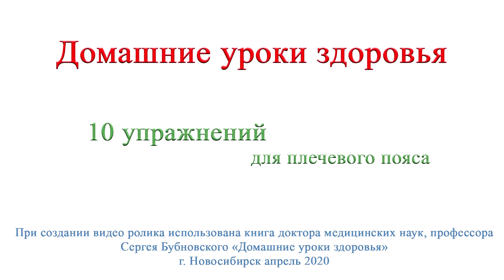Home Health Lessons #6 Reverse Butterfly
This exercise works the muscles of the shoulder joint.
It is used in the treatment of pain in the shoulder joint, including in the stage of "frozen" shoulder, in the treatment of cervical and thoracic osteochondrosis of the spine.
The exercise is more effective with serial study. At least 2 - 3 approaches.
Performed
1) Sitting on a chair.
2) Lying on a bench
3) Standing with an emphasis in an inclination forward.
4) Standing in an incline with dumbbells.
Contraindication: shoulder dislocation.

Упражнение прорабатывает мышцы плечевого сустава.
Используется при лечении болей в плечевом суставе, в том числе в стадии "замороженного" плеча, при лечении шейного и грудного остеохондроза позвоночника.
Упражнение более эффективно при серийной проработке. Минимум 2 - 3 подхода.
Выполняется
1) Сидя на стуле.
2) Лёжа на скамье
3) Стоя с упором в наклоне вперёд.
4) Стоя в наклоне с гантелями.
Противопоказание: вывих плеча.